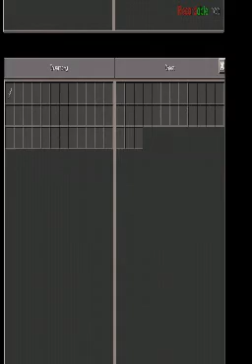MY HUNGER GAME OF DEATH XD